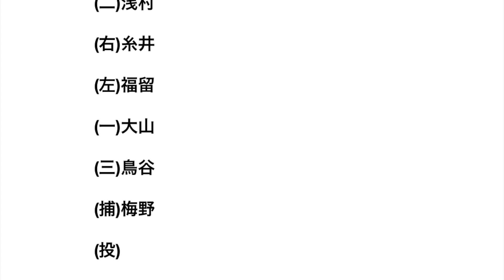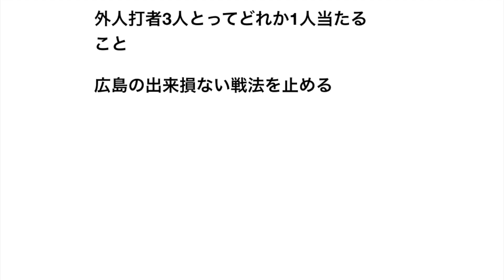阪神が来年優勝するために必要な事